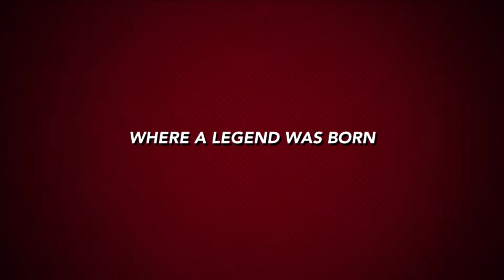Llama! (The Official Trailer)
It's funny; it's new and improved...it's Llama!